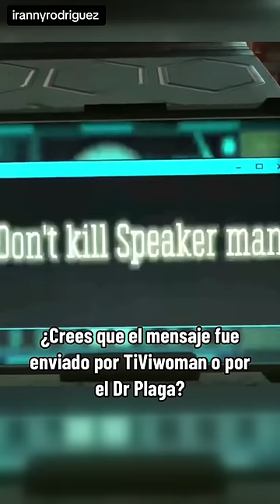SKIBIDI ZOMBIE UNIVERSE 09: MISTERIOS Y SECRETOS